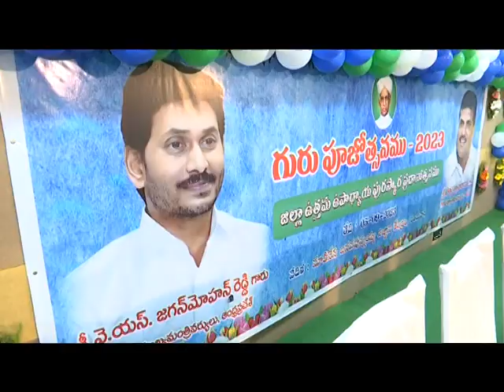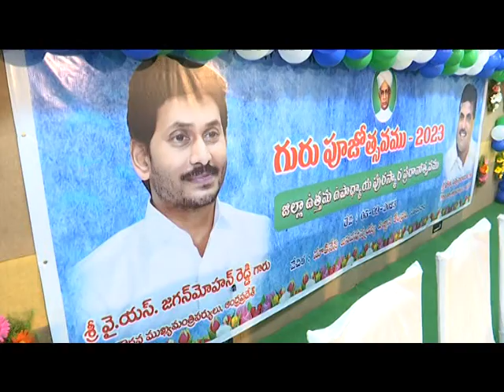NTR District Collector Sri S. Dilli Rao Participated Teachers Day Celebrations at Vja on 05-09-2023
NTR District Collector Sri S. Dilli Rao Participated in District Level Best Teacher Award Ceremony Programme on the occassion of Teachers Day at MG Road, Vijayawada on 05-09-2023